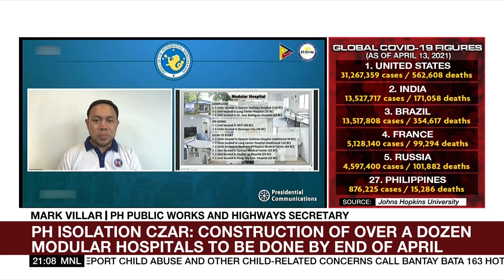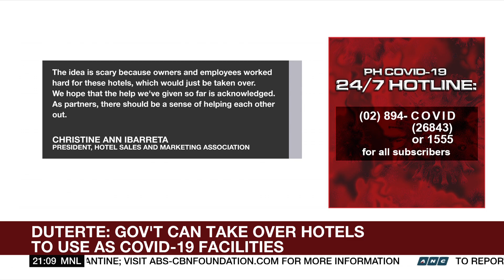PH gov't eyes integrated system to facilitate referral of COVID-19 cases | ANC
The World Tonight: The Philippine government is looking at measures to expand its capability to respond to the surge in COVID-19 cases.